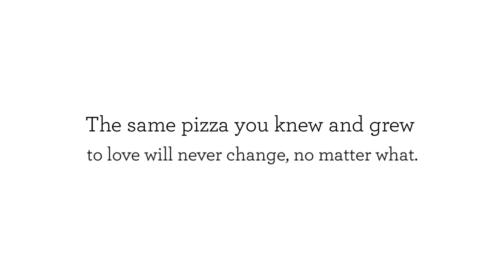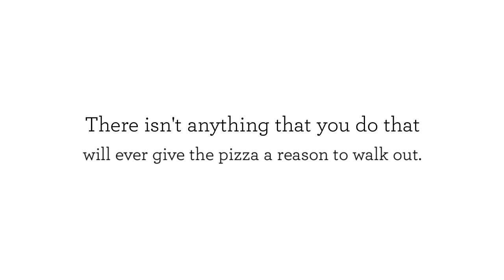Gourmet Pizza - Reasons Why Your Best Friend Should Be Pizza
Gourmet Pizza

Pizza is one of the favorite dishes in the world. It is not only food, but a buddy, companion, and most importantly, a best friend. It indeed has become the comfort food, and encourage it to be everyone else's. At Garlic Jim's Famous Gourmet Pizza, we have the best gourmet pizza. We offer a variety of pizza toppings that gives you every reason why pizza is your best friend.

Just like pizza, real friends don't let you feel lonely. Call Garlic Jim's Famous Gourmet Pizza now at , or you can also visit us online to know more about our delicious gourmet pizza.

Gourmet Pizza
Garlic Jims
Pizza Delivery
Pizza